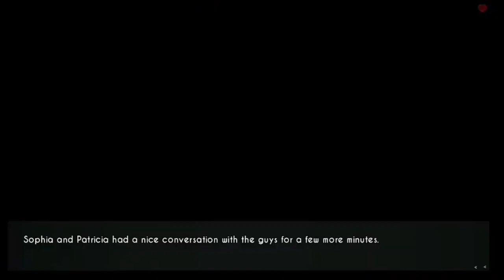A Wife and Mother Latest Version Day-15 Walkthrough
I'll be always there to help you